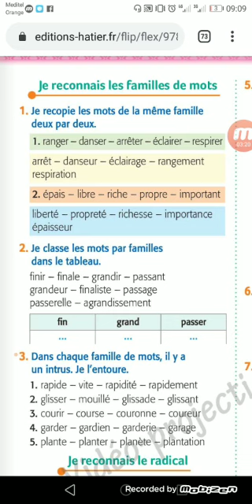les familles de mots